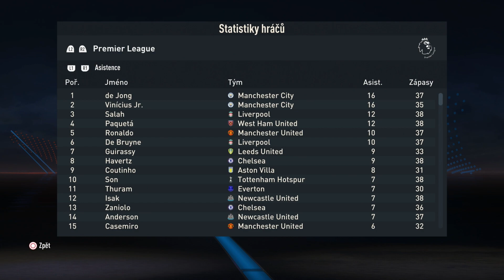Lionel Messi TO DOKÁZAL! 🏆🔥 EP15 (FINÁLE SÉRIE) // FIFA 23 MANCHESTER CITY KARIERA CZ/SK // TIFOSI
Dvacet likuu pro pokračování? 🧡🧡

Jestli se ti video líbí tak dej prosííím LIKE, SUB a zvoneček a napiš komentář pro algoritmus. Díky moc 🧡